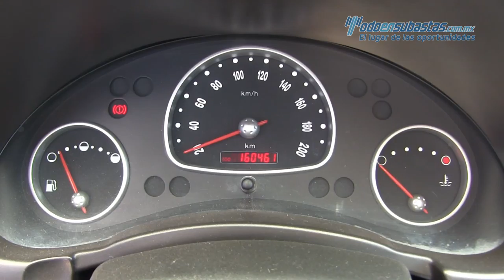Chevrolet Chevy 3 Pts. 2012 - 106565